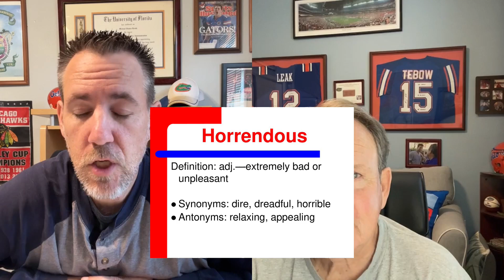Chomp Time Podcast - Episode 3 “Swamped”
Mike and Pops break down the debacle that was the opening weekend loss to Miami and offer up some solutions for the Gator football program moving forward.